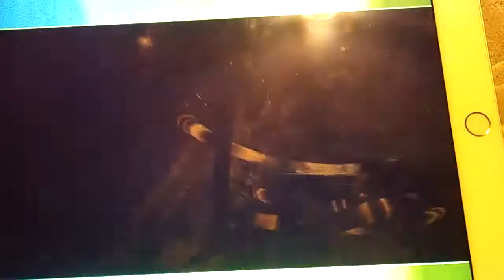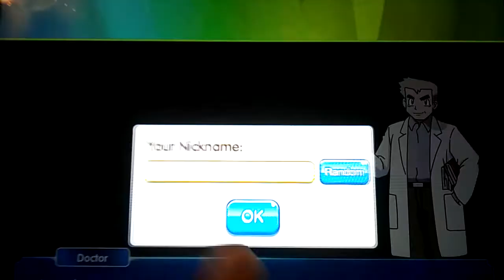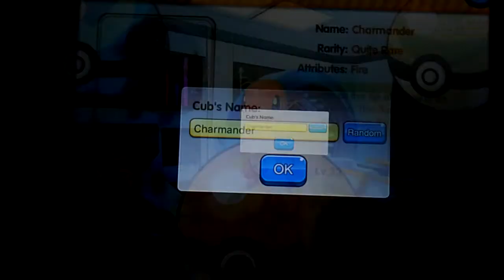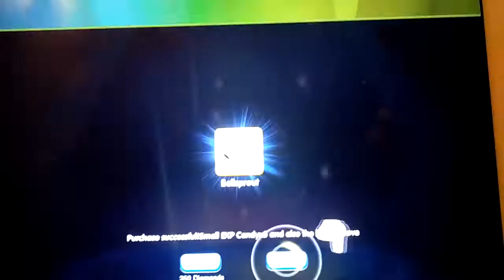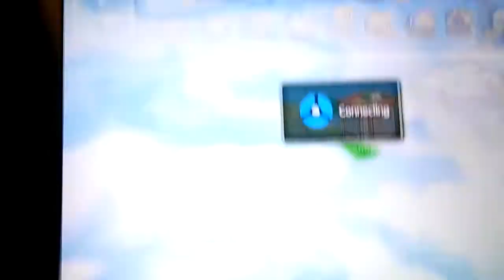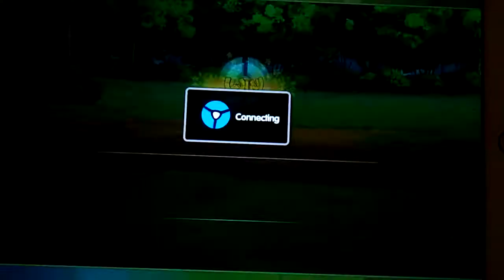Mystery Pets #1: IT'S EXACTLY LIKE POKEMON!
Charizard downloads and plays the app: Mystery Pets.

This app is free on the App store.